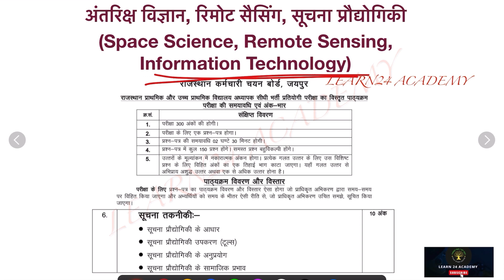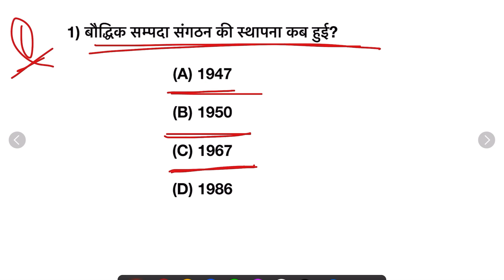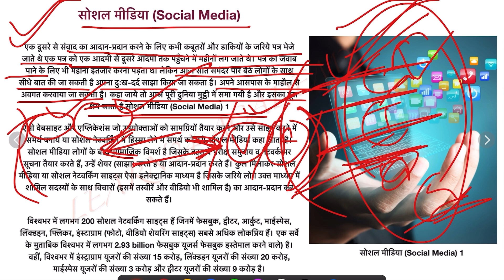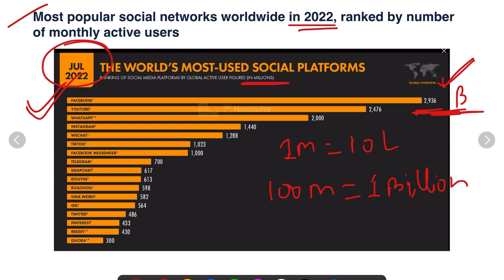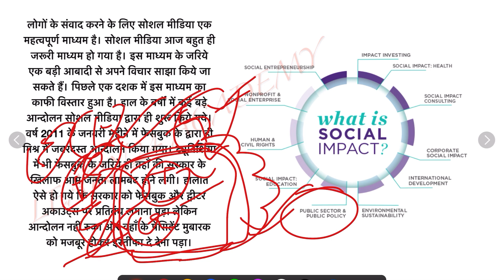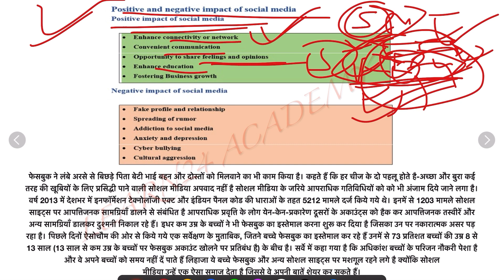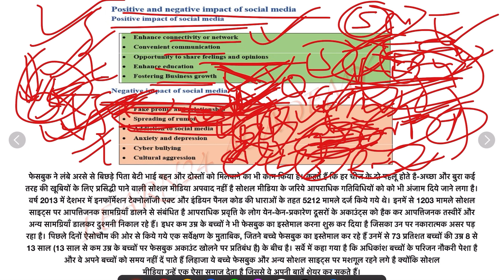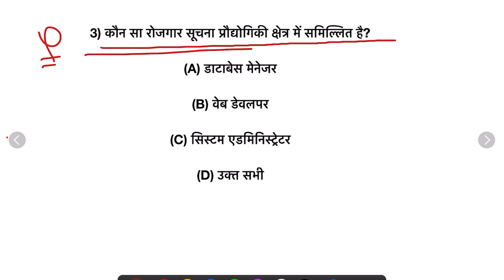सूचना एवं संचार प्रौद्योगिकी के सामाजिक प्रभाव Part-3/Social impacts of ICT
सूचना व संचार प्रौद्योगिकी के सामाजिक प्रभाव Social Impacts of ICT

part -3

👆for pdf download  u can join our teligram channel ,,,,,👆

सूचना व संचार प्रौद्योगिकी के सामाजिक प्रभाव

(Social Impacts of ICT)

सूचना व संचार प्रौद्योगिकी के अनुप्रयोग सूचना प्रौद्योगिकी के उपकरण(tools) part 3
REET Mains 2022 MCQ  in Hindi & ENGLISH [Level 1, Level 2] रीट मेंस एग्जाम सिलेबस
Geographical, Historical and Cultural Knowledge of Rajasthan
(राजस्थान का भौगोलिक, एतिहासिक और सांस्कृतिक ज्ञान)General Knowledge of Rajasthan, Educational Scenario, Act of Free and Compulsory Child Education and Current Affairs
राजस्थान का सामान्य ज्ञान, शैक्षिक परिदृश्य, निःशुल्क एवं अनिवार्य बाल शिक्षा का अधिनियम और सामयिक विषय 90
School Subject विद्यालय विषय
1. Hindi (हिंदी)- 10
2. Maths (गणित)- 10
3. English (अंग्रेज़ी)- 10
4. General Science (सामान्य विज्ञान)- 10
5. Social Studies (सामाजिक अध्ययन)- 10 50
Pedagogy शैक्षणिक रिति विज्ञान
1. Hindi (हिंदी)- 08
2. Maths (गणित)- 08
3. English (अंग्रेज़ी)- 08
4. General Science (सामान्य विज्ञान)-08
5. Social Studies (सामाजिक अध्ययन)- 08 40
Educational Pedagogy (शैक्षणिक मनोविज्ञान) 20
Information Technology (सूचना तकनीकी)